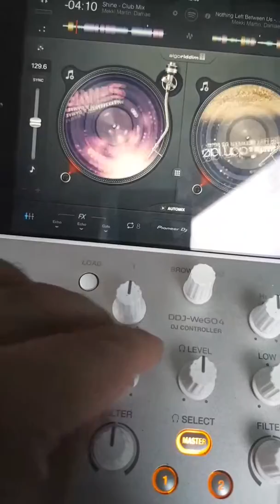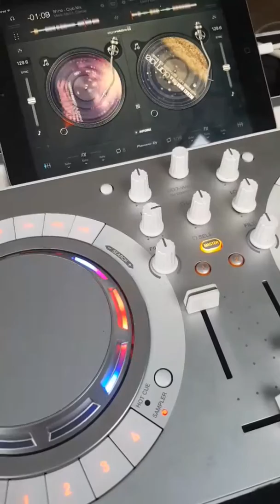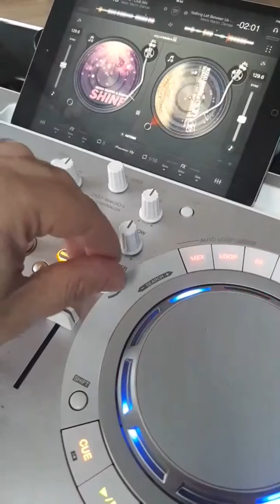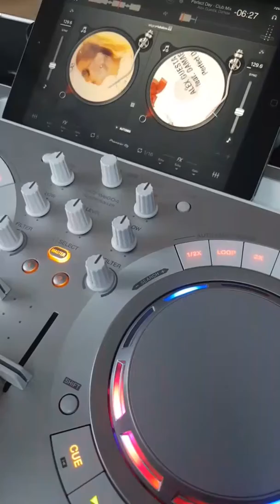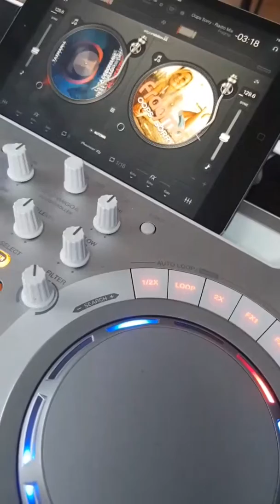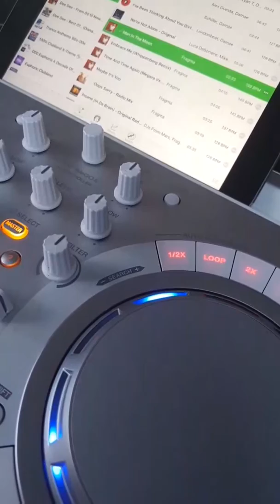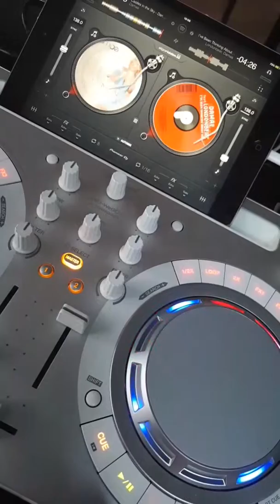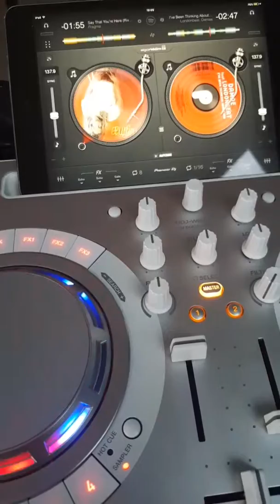DAMAE Late night mix ..